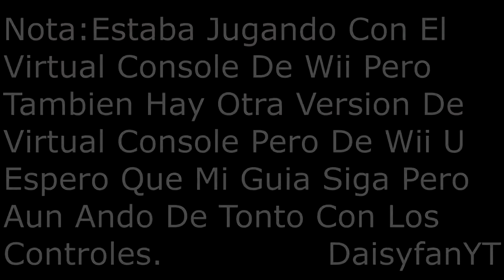Paper Mario - Pt5 Koopa Town!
Now Testing In Dolphin Emulator!